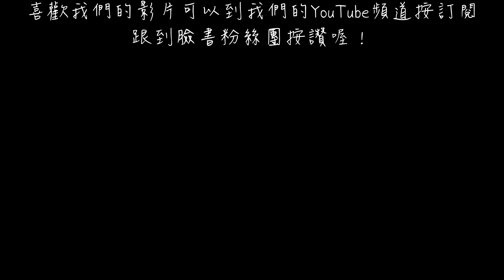COSTCO每月推薦！新品鮭魚鮮蔬捲壽司＆好吃又鬆軟的奶香手撕麵包【二哈fun】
COSTCO每月推薦來囉！
這次跟之前不太一樣，每一個產品都是小哈第一次購買
小哈來試吃給大家看看